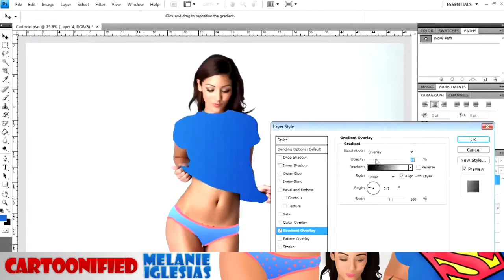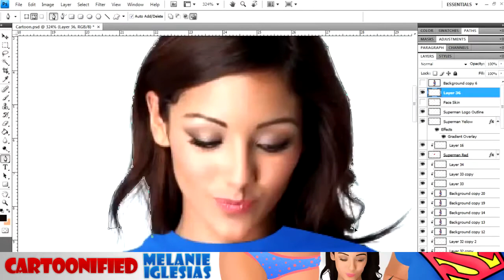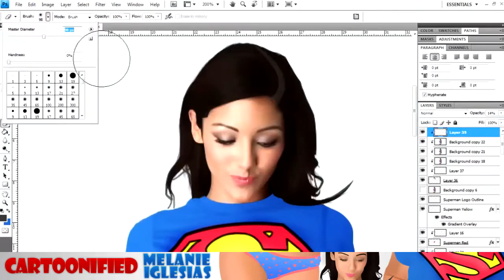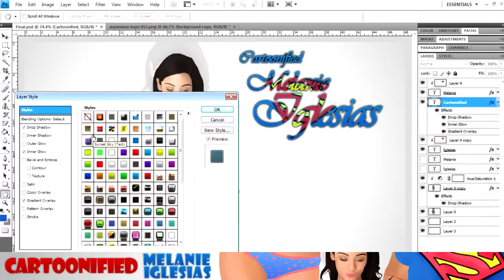'Cartoonified': Melanie Iglesias!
ENJOY this super sexy and awesome 'cartoonified' speed art!

'Like' my Facebook page please!